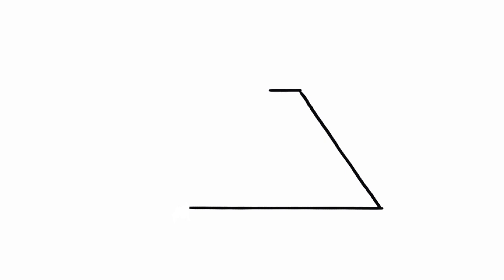How to Draw Corona Virus/Sanitizer-Step by step|COVID-19 Cartoon|Coronavirus Awareness Art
How to Draw Corona Virus/Sanitizer Cartoon-Step by step|COVID-19 Cartoon|Coronavirus Awareness Art|